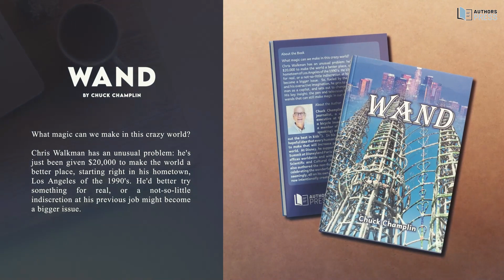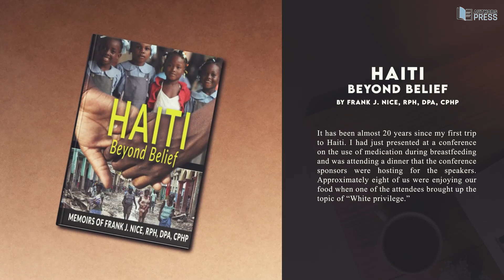2023 Guadalajara International Book Fair | Featured Books | Featured Authors | Deluxe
The 2023 Guadalajara International Book Fair wouldn't be complete without our featured authors that partook in this amazing event with us. Authors Press is always proud to participate in a wide scale celebration of books and authors!

Thank you to everyone who stopped by!